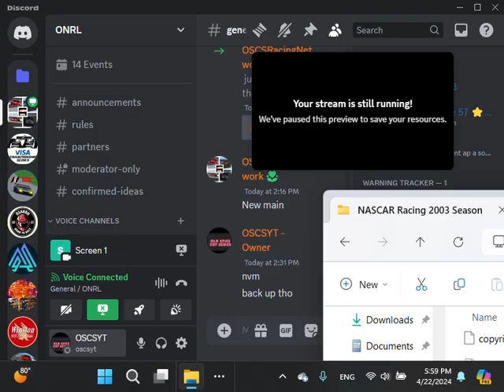2009 All Star Race